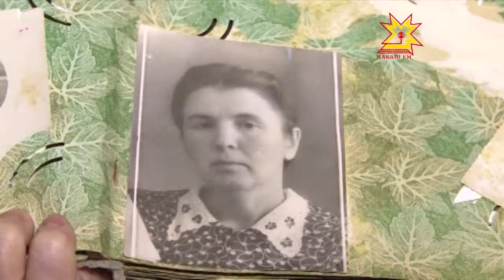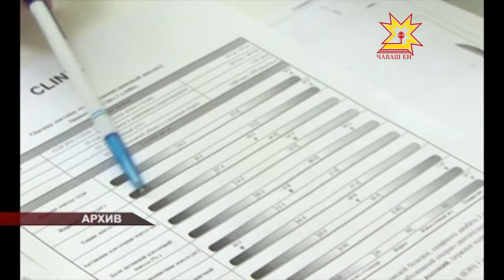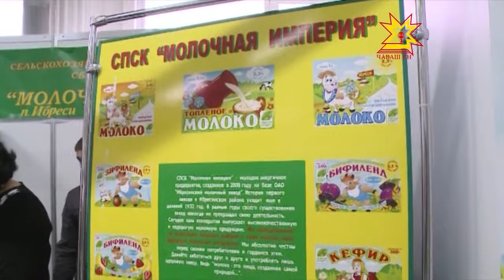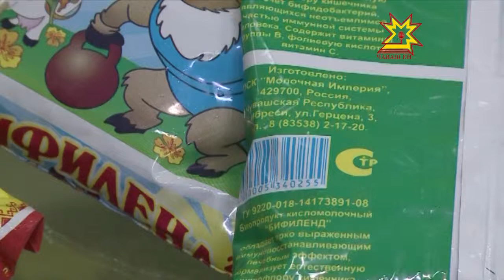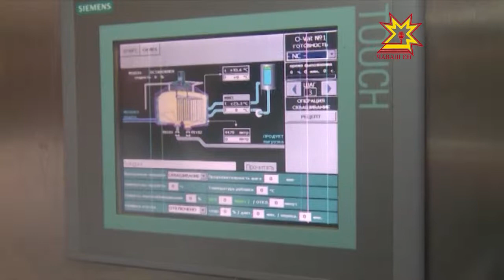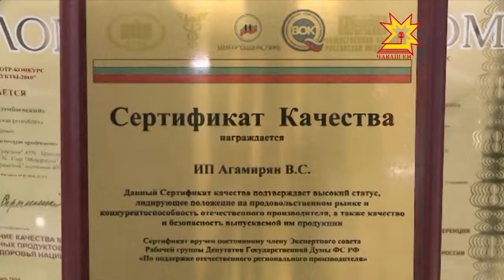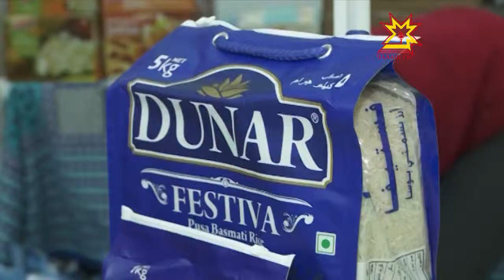Республика 01.10.2013 (на чувашском)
В выпуске:
- Клавдия Шишликовăна юбилей ячĕпе  саламларĕç
- «Вегăри» ватă çынсен  уявĕ
- Юрăхсăр çурт-йĕртен хăтăлмалла
- Социаллă хваттерсемпе вăхăтра тивĕçтермелле
- Çынсем тăрук чирлесе кайнă
- Сĕт фестивалĕ